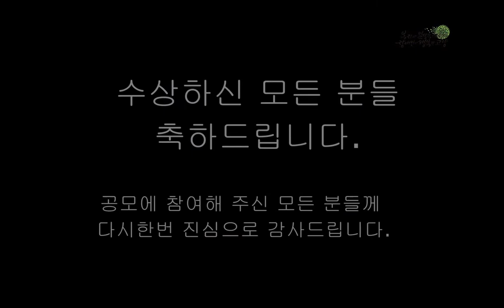제 15회 전국장애인문학제 온라인 시상식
고양장애인복지관에서 주최하는 장애인문학제에서 수상을 하였습니다.  작품을 좋게 평가하여 주신 심사위원분들께 진심으로 감사의 말씀을 드립니다. 감사합니다.